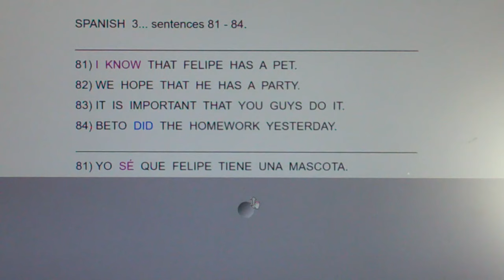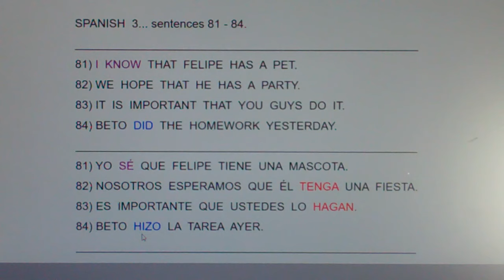3 Sents 81-84: I know that Felipe has a pet...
We hope that she has a party.  It is important that you guys do it.  Beto did the homework yesterday.